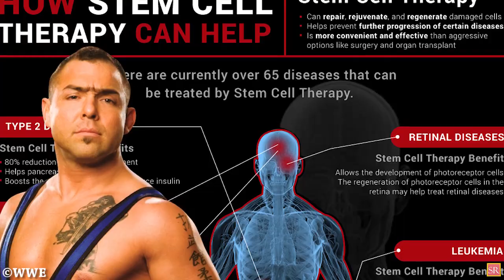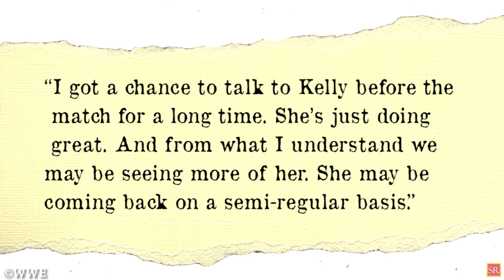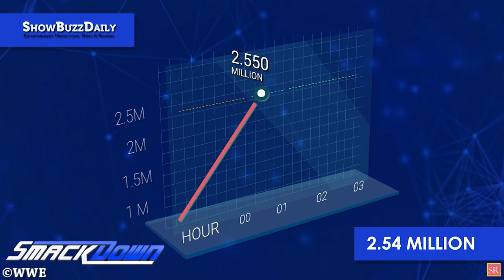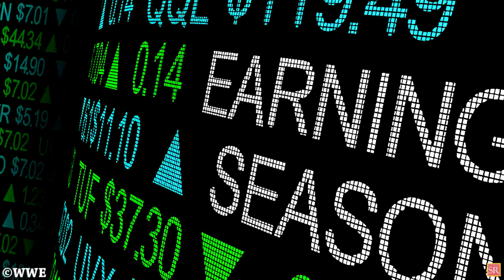Is Amazon Buying Streaming Rights To WWE? Undertaker Vs Sting In 2020?WWE Star To Join AEW! WWE NEWS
WWE News
Wrestling News
Wrestling News And Rumours
Wrestling News Source
Goldberg Vs The Fiend

WWE Rumors
Wrestling Rumors
AEW NEWS
Smackdown Spoilers

Wednesday Night War